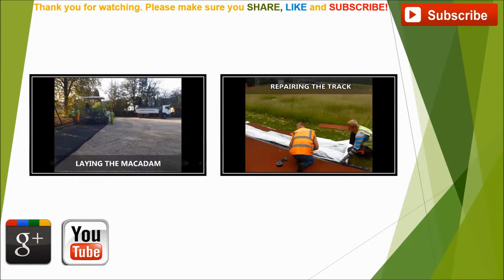Yorkshire Polymeric Tennis Court Construction – Expert Sports Installers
Yorkshire Polymeric Tennis Court Construction – Expert Sports Installers is presented in this video. We have various tennis surfaces selections for that you check out. The polyurethane coated asphalt floor is provided to be able to supply the gamer’s additional grip on the court. Having that betters non-slip features that will cause it to be less dangerous for the purpose of tennis game members. We offer various expert services to keep the sports court within the most effective condition. Expenses will change on a few different issues, including the work which needs to be performed, the size and site address. Additionally we offer you cleaning maintenance for your court in order to avoid contaminants resulting from dirt and debris, making an effort to boost the performance qualities of the court and increase the lifespan of the court. A specialist chemical will be used to improve the surfacing. You ought to care for problems without delay, particularly if the tennis pitch has gotten contaminated by dirt and algae, because this could result in more significant issues including floods.

If you are interested in sports, we recommend having a look at this page. Here you can find out all about the latest news and headlines relating to tennis.

You need to have your polymeric tennis court correctly managed after construction in an effort to cut down costly treatments like resurfacing. We perform plenty of repainting jobs for sports surfaces. We're able to supply acrylic anti-slip paint on to floors when the surface has been washed. Line-markings might also be put on the court while our professionals complete cleaning maintenance servicing. Our expert team provides an upkeep strategy to enable you to maintain your sports surfacing in the very best shape, along with maximising the lifetime of the facility. There are numerous of different surfacing types for tennis surface facilities, therefore the maintenance varies on the specific court. Additional maintenance services could possibly be performed after a time period. The expense of dealing with your facility will likely range concerning the amount of damage along with what kind of work should be carried out. For more information about tennis court maintenance, we recommend this

If you enjoyed this clip, we advise you to have a look at this video too

What this video is about:
Polymeric tennis court
Tennis court construction
Expert sport installers
Sports court
Tennis
MUGA
Tennis surfacing
Sports surface installation
Multi use games area
EPDM rubber tennis court

We greatly appreciate the time you have taken to watch the video. We're always able to answer any queries that you have. Likewise, any other feedback which you may have really should be put inside the comments area so we will reply. We'd be really grateful if you can share and even like our video if you liked watching it.

If you are interested in watching more videos like this, we recommend having a look at this playlist Here you can see more tennis court constructions and installations.